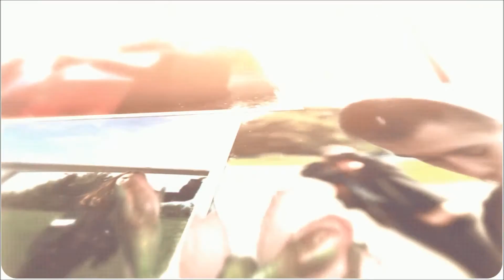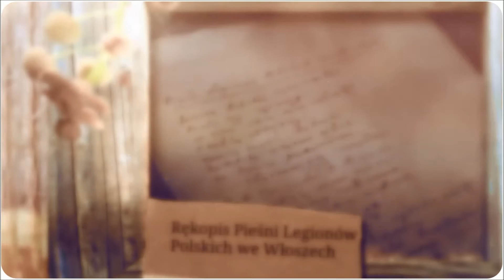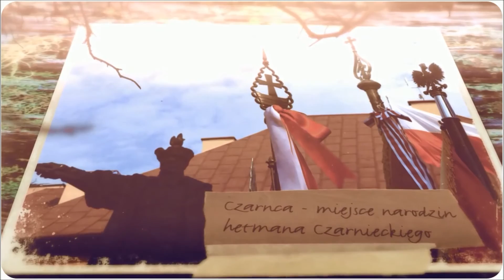VII Rajd Szlakiem Hymnu 2015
VII Rajd Szlakiem Hymnu
13-20 września 2015
Trasa: Warszawa-Berlin-Rødding-Kolding-Poznań-Manieczki-Winna Góra-Czarnca-Warszawa

VII Rajd Szlakiem Hymnu „Dla Ojczyzny ratowania, wrócim się przez morze” upamiętnia polskiego bohatera narodowego hetmana Stefana Czarnieckiego oraz najważniejsze wydarzenia historyczne związane z Jego osobą.